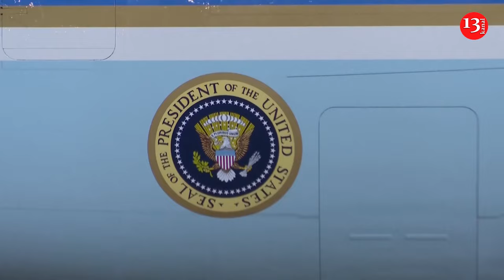Biden says the killing of Hamas leader Yahya Sinwar by Israel is a 'good day for the world'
President Joe Biden says the killing of Hamas leader Yahya Sinwar by Israeli troops is a “good day for the world."

Speaking upon arrival in Berlin, Biden said "now was the time to move on." He called the killing an opportunity to free Israeli hostages held by Hamas and end the yearlong war in Gaza.

Biden said spoke with Israeli Prime Minister Benjamin Netanyahu from Air Force One about next steps. He told reporters he was dispatching U.S. Secretary of State Antony Blinken to Israel.

U.S. officials expressed measured optimism that Sinwar's death might breathe new life into cease-fire talks that have failed to produce a breakthrough.